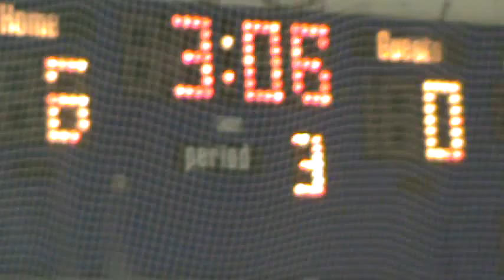JWU VS Citadel